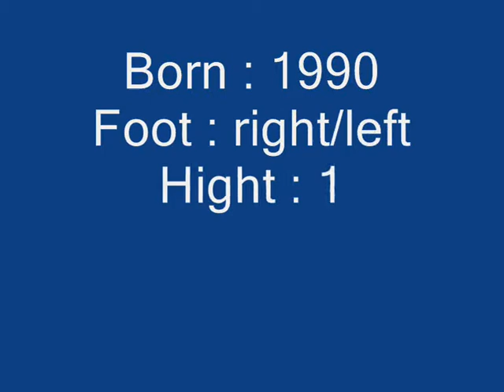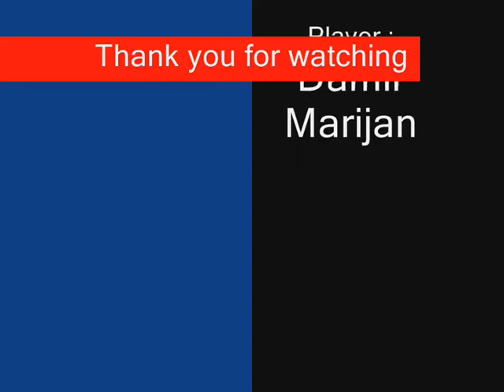Damir Marijan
Damir Marijan , 1st. devision Slovenia , Clubs : Triglav & Celje , Position AM&CM